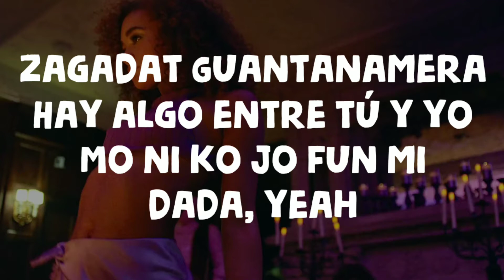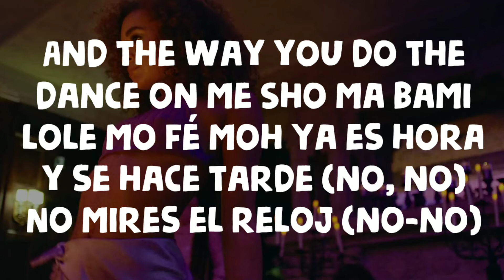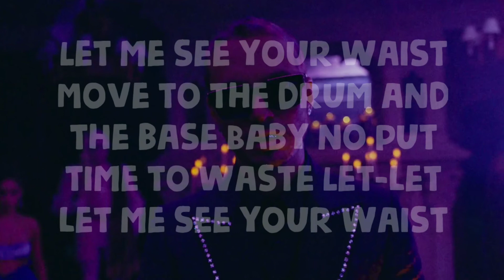J Balvin - Arcoíris (Letra/Lyrics)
J Balvin - Arcoíris (Lyrics)

🎧 Feel Music with Amazon (Speaker)

➡️boAt Stone 170 Portable Bluetooth Speakers with True Wireless Sound, Compact IPX6 Water Resistance Design and HD Sound (Black)

➡️JBL GO Portable Wireless Bluetooth Speaker with Mic (Black)

➡️Chiller Most Powerful Bass Portable Wireless Bluetooth Speaker Splash Proof Sub Woofer Loudspeaker TF MP3 in-Built Mic Assorted (Red)

➡️INNO MAX Waterproof Portable Bluetooth Speakers Model No: TG-113

Polo Lyrics

🎤J Balvin🎤

🎵Arcoíris🎵

Zagadat
Guantanamera
Hay algo entre tú y yo
Mo ni ko jo fun mi dada, yeah
Ponte para mi, bailas tú
Wind your body mama
Me enciendes la llama
Te pones caliente sin playa (desacatá')
Baby, no hagas drama (no)
I love your body
And the way you do the dance on me
Sho ma bami lole mo fé moh
Ya es hora y se hace tarde
No mires el reloj
Que lo malo se te sale
Así tú quieras me dices que no
Dices que no
Me dices que no
Dices que no
J Balvin
Dame un poquito de tu e' le ley (wuu)
Ven pa' acá y rompamos la ley (-ey)
Echa sal pa' que la carne selle (tss)
Esto lo bailan hasta los reyes
Báilame al revés
Esto se va hasta las seis
Relájate, cero estrés
Bá-bá-báilame al revés
Relájate, cero estrés
Báilame al revés
Ya es hora y se hace tarde (no, no)
No mires el reloj (no-no)
Así tú quieras me dices que no (wuu)
Dices que no
Me dices que no (wuu)
Dices que no
Let me see your waist
Move to the drum and the base
Baby no put time to waste
Let-let-let me see your waist
Baby you making me craze
Bá-bá-báilame al revés (wuu)
Esto se va hasta las seis (yeah)
Relájate, cero estrés
Bá-bá-báilame al revés
Relájate, cero estrés
Báilame al revés

The End

Pleace comment me for any suggestion and video Problem like mistakes
comment me your favourite song

               Share now